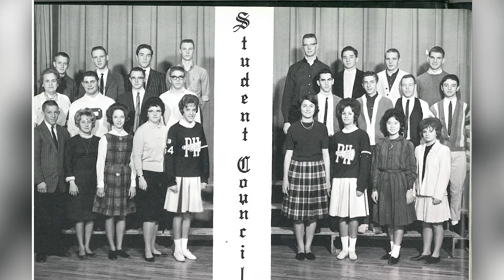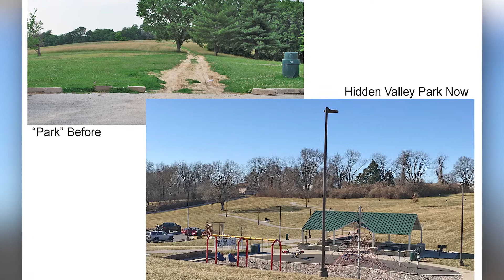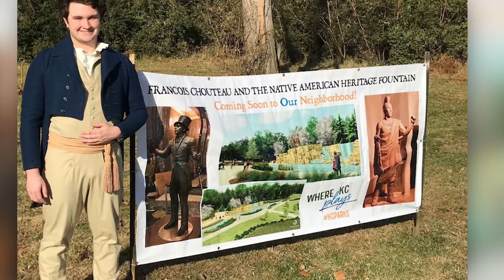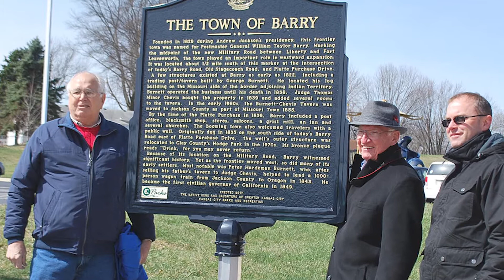2020 Park Hill Alumni Hall of Fame Inductee: Keith Nelson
Keith Nelson, Park Hill High School class of 1963, was one of the alumni inducted into our Park Hill Alumni Hall of Fame on Jan. 27. Watch this to learn more about his accomplishments and time in Park Hill.